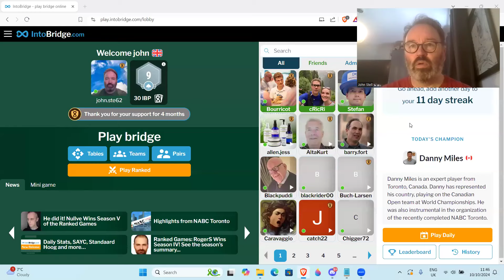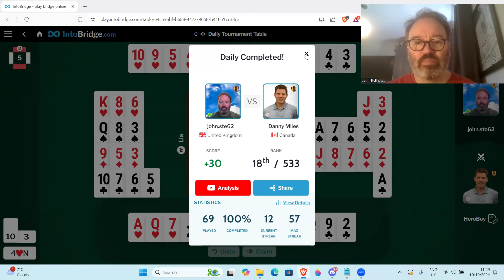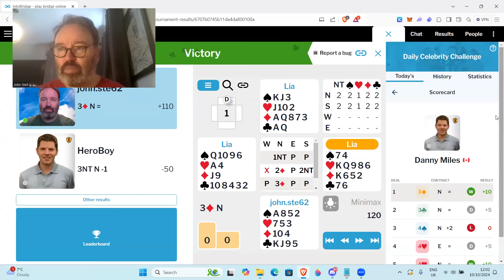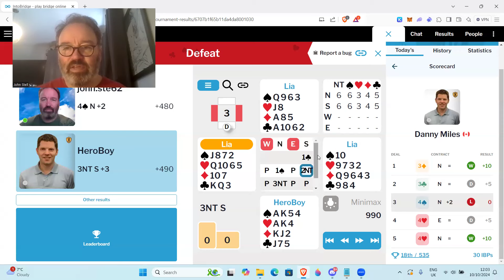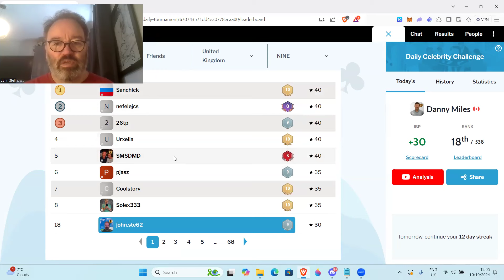Finally! - 5 hands against a top bridge player (Danny Miles) 10th October 2024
5 hands against a top bridge player (Danny Miles) 10th October 2024

UK Residents save on your electricity payments and earn £50 on switching over to Octopus Energy